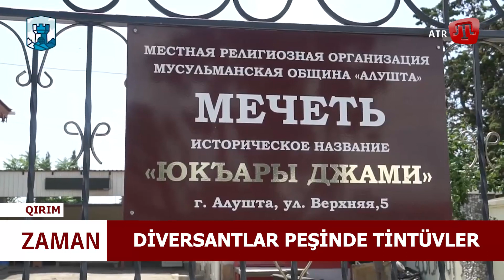ZAMAN: QIRIMNI kuçnen qurtaracaqlar| FSB Ukrainli diversantlarnı qıdıra